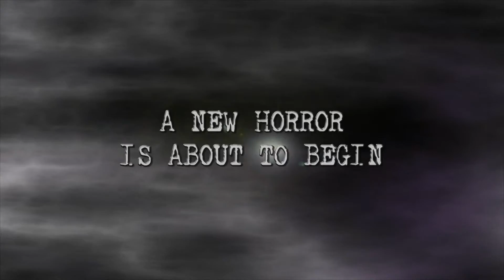Resident Evil: Degeneration (2008) Official Trailer Full HD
The original trailer of the japanese action horror animation directed by Makoto Kamiya with the voice of Paul Mercier, Alyson Court, Laura Bailey, Roger Craig Smith, Crispin Freeman, Michelle Ruff, Michael Sorich and Salli Saffioti.

AKA:

Baiohazâdo: Dijenerêshon
Resident Evil - Degeneração
Resident Evil - Degeneración
Kaptár: Bioterror
Biohazard CG
Biohazard: Degeneration
Resident Evil - Degeneracja
Resident Evil - Degeneração
Pritajeno zlo - Degeneracija
Обитель зла: Вырождение
Resident Evil CG
ريزدنت إيفل: ديجنريشن
Заразно зло: Дегенерация
バイオハザード ディジェネレーション
رزیدنت ایول: تباهی
레지던트 이블: 디제너레이션
生化危機：惡化